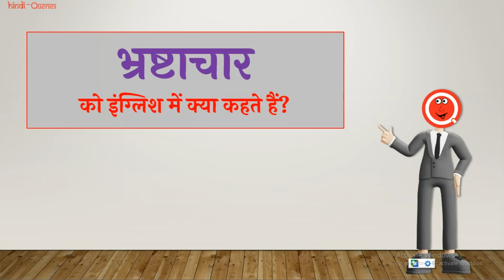भ्रष्टाचार को इंग्लिश में क्या कहते हैं? | Bhrashtachar Ko English Mein Kya Kahate Hain | HQ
हैल्लो दोस्तों इस वीडियो में मैंने आप लोंगों को बताया है कि "भ्रष्टाचार को इंग्लिश में क्या कहते हैं (Bhrashtachar Ko English Mein Kya Kahate Hain)?"

• भ्रष्टाचार को इंग्लिश में क्या कहते हैं
• Bhrashtachar Ko English Mein Kya Kahate Hain
• Bhrashtachar Ko English Me Kya Kehte Hain
• भ्रष्टाचार को अंग्रेजी में क्या कहते हैं
• Bhrashtachar Ko Angrezi Me Kya Kehte Hain
• इंग्लिश में भ्रष्टाचार को क्या कहते हैं
• English Me Bhrashtachar Ko Kya Kehte Hain
• भ्रष्टाचार In English
• Bhrashtachar In English
• भ्रष्टाचार Meaning In English
• Bhrashtachar Meaning In English
• भ्रष्टाचार को इंग्लिश में क्या बोलते हैं
• Bhrashtachar Ko English Mein Kya Bolate Hain